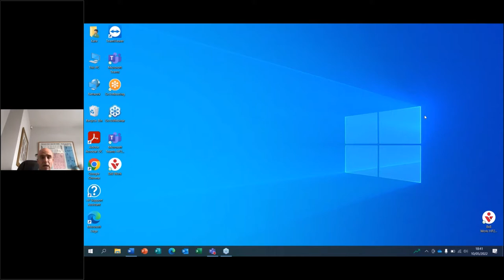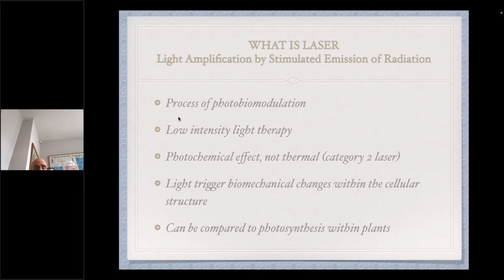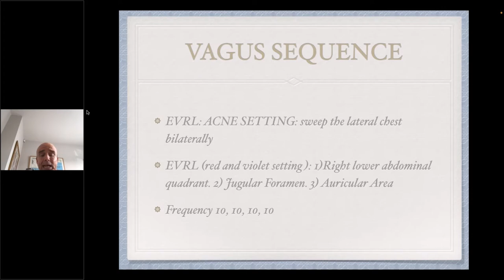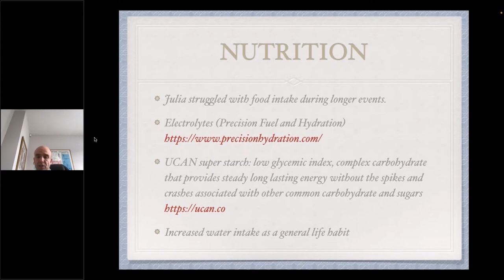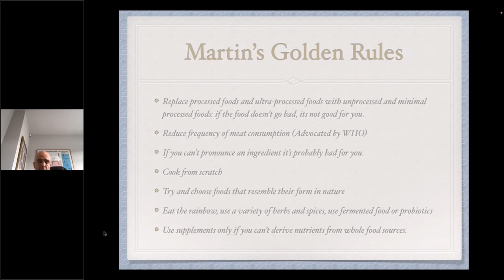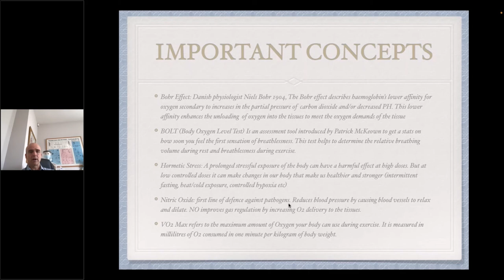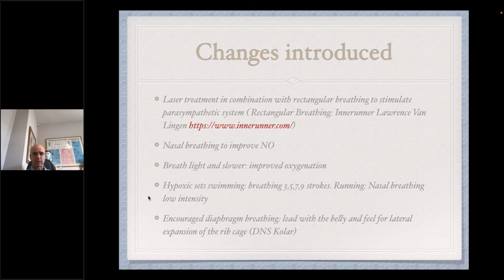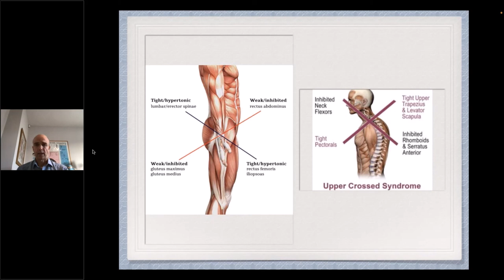Integrating Laser to Optimise Function & Potential in Management of High-End Age-Grouper Athletes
Optimising sporting potential in a high end age grouper athlete requires considerations on various levels. Oftentimes a single tool will not solve a complex multi-faceted problem and when one is chasing that 10% that takes a performance from good to great, we would be well advised to use a big tool box of options.
In this webinar we consider various protocols that proved successful in overcoming some complex chronic issues. Integrating non thermal laser therapy with its scientifically proven technology proved to be the key that bound various approaches together for a successful outcome.

Learning outcomes:
One would come away with several options to consider in the treatment of a high end athlete with complex chronic issues.
Incorporate new laser research and its clinical applicability for maximise clinical outcomes
Discuss a non-thermal laser protocol approach that can be adapted for different clinical presentations in an easy, logical sequence that could be used the following day
Appreciate the value of nutrition and breathing techniques in optimising performance, recovery and adaption.

Martin Andersen graduated in South Africa from the Durban University of Technology in 1998. As part of his qualification, he published an article in the European Journal of Chiropractics on thermal modalities and stretching in the treatment of Trigger Points. He has been in private practice for 23 years in the Morley and Wakefield areas of West Yorkshire and pursued further studies in IASTM, Kinesio-taping, Shock Wave Therapy, Laser and Chiropractic Extremity Adjusting. He is a member of the British Chiropractic Association and College of Chiropractors and registered with the General Chiropractic Council.

He is particularly interested in integrating exercise and rehabilitation into a treatment program to maximise benefits achieved in the clinical setting.
Integrating exercise, nutrition, recovery, and treatment strategies in the pursuit of optimum function, both in sport and life has been a long term career goal